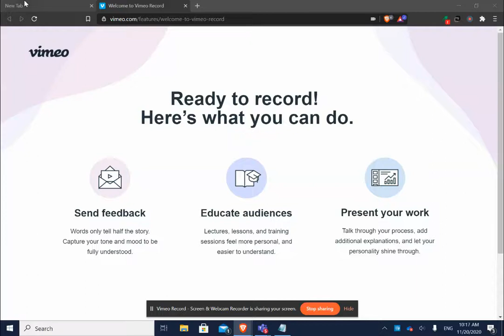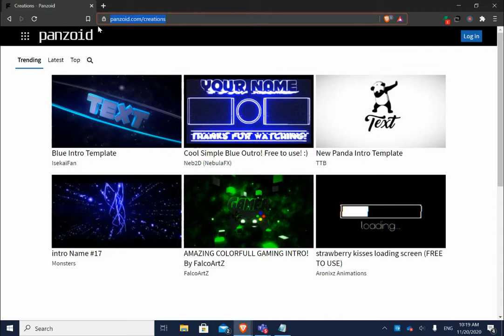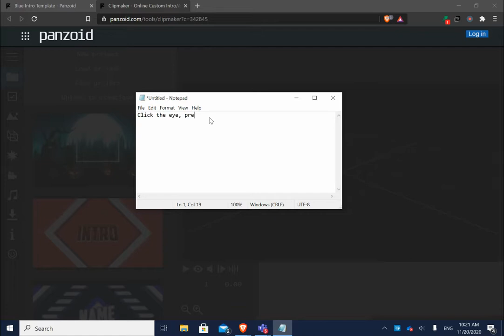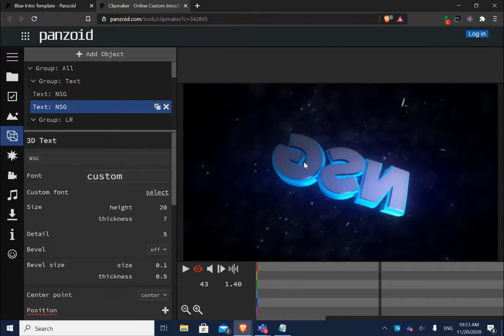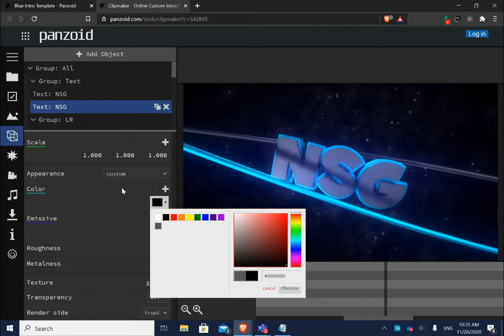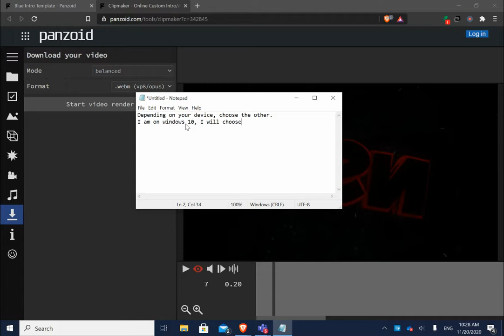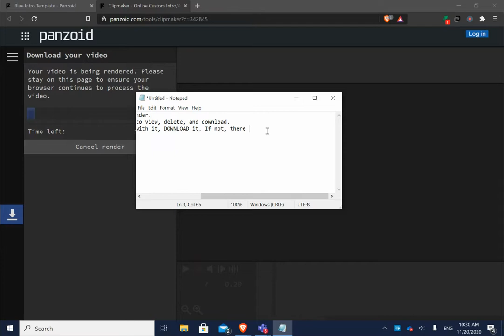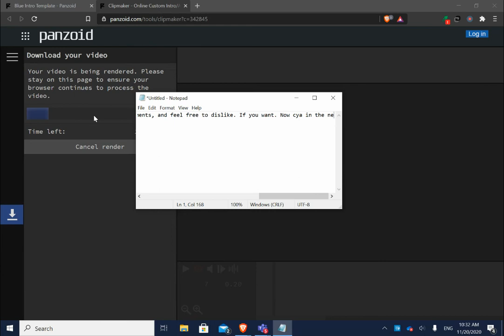How to create your own YT Intro/Outro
Hey, in this video, I show you how to create your own Intro/Outro for your own Youtube videos. I can't really go to far in depth because I don't have a mic to use, (I will if I get monetized,  which is my goal at the moment) but I will get one. There are plenty of videos out there in more depth, other than that, if this helps you, don't forget to drop a like, subscribe, and tell me more ways I can help in the comments.